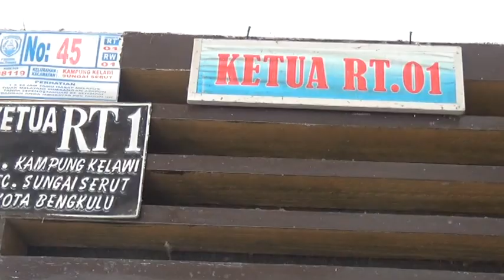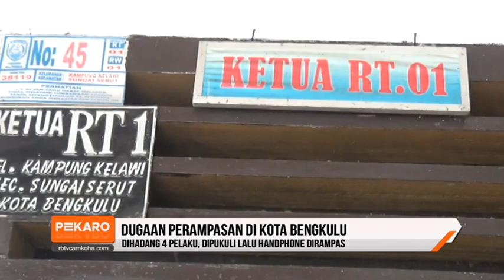Dihadang 4 Pelaku, Dipukuli Lalu Handphone Dirampas